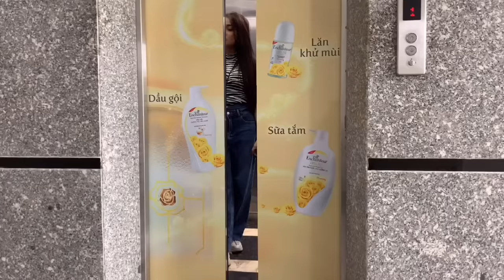Luật Đời (Cover) - Trúc Chi | Ca Khúc Nói Về Cuộc Sống Thực Tại Ý Nghĩa Nhất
Sáng tác: Hoàng Minh

Với giọng hát xuất sắc, ngọt ngào, tươi trẻ hồn nhiên, TRÚC CHI Bolero đã nhận được tình cảm của đông đảo khán giả trong và ngoài nước.
Chúc Tất Cả Nghe Nhạc Vui Vẻ!